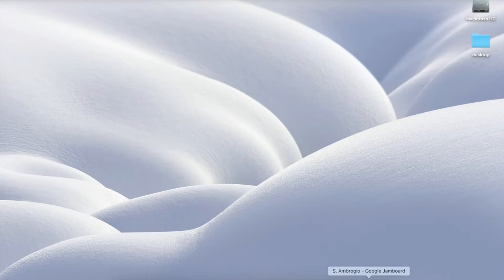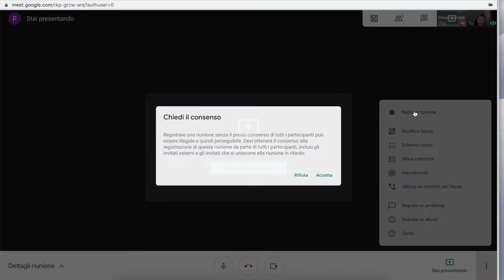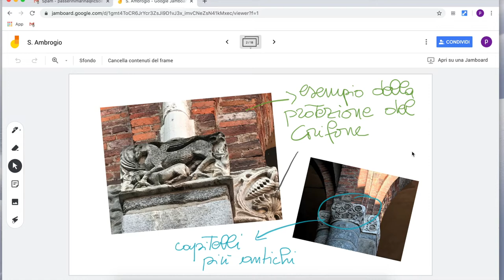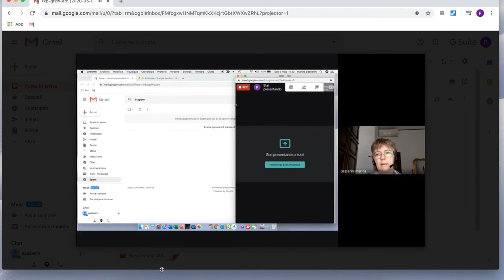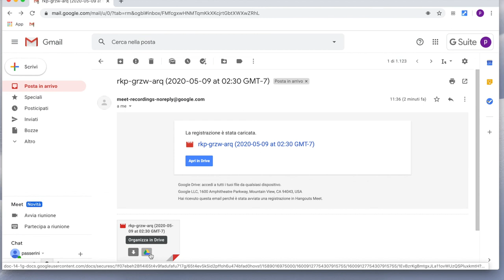registrarsi con Meet studenti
come registrare l'esposizione di un argomento usando semplicemente Meet.